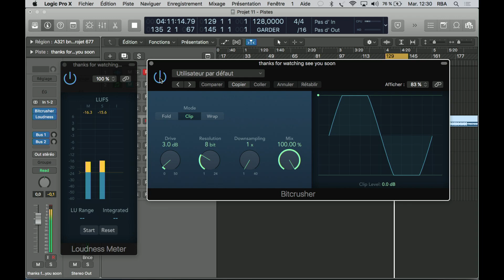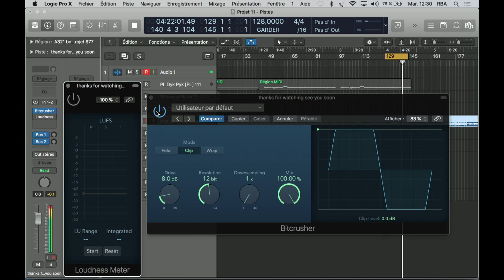LOGIC PRO X LOUDNESS METER plugin test and review